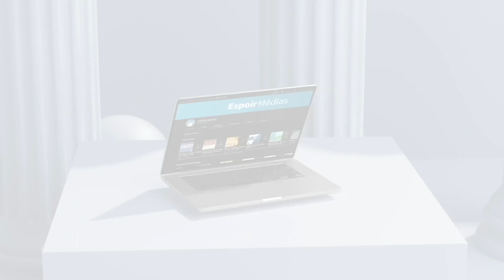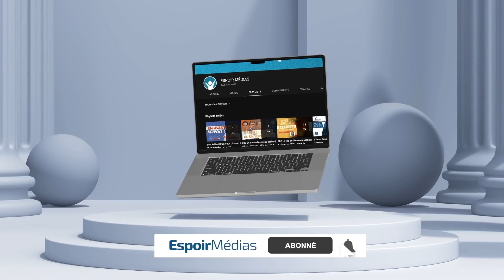Le regard de Dieu sur toi et moi | Culte Espoir avec Louis-Norbert, Myldred, Brillant et Amandine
Lire
Réflexions spirituelles/santé/actualités - Adventiste Magazine